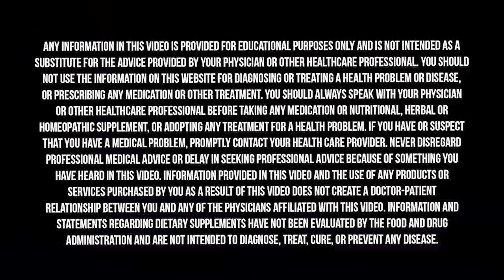Do This Daily To Boost Brain Health, Prevent Decline & End Inflammation | Dr. Daniel Amen